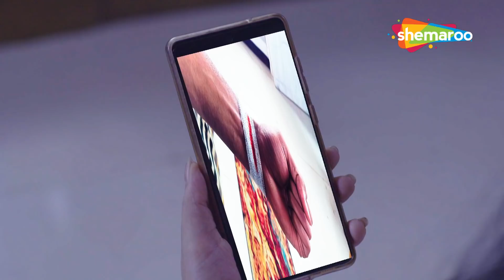Crime World New Episode | Crime World Full Episode | Crime Show | Shemaroo TV